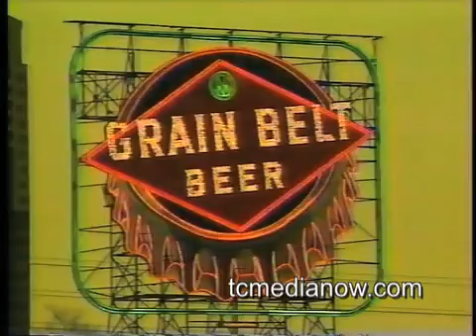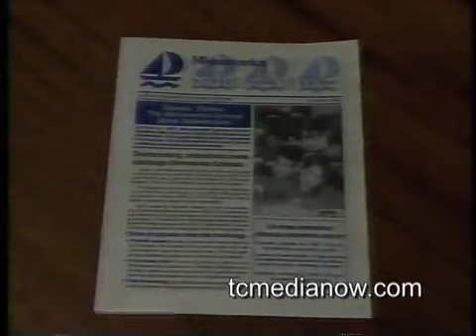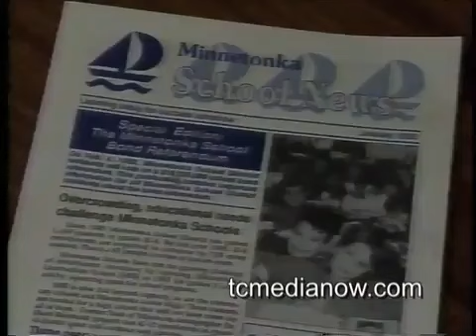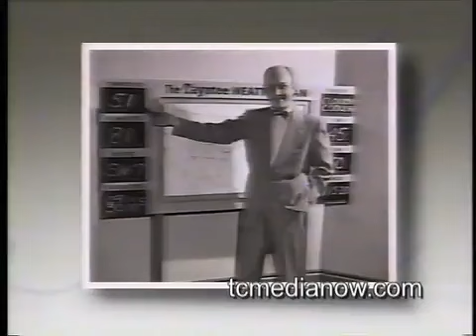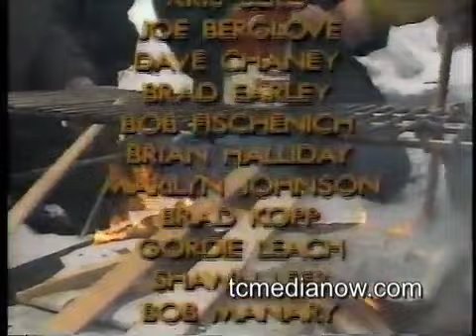Moore on Sunday with Dave Moore February 23, 1992; Bud Kraehling on ending daily weather forecasts.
Twenty years ago Bud Kraehling stepped down from providing daily weather forecasts after 45 years at WCCO-TV.  In this rare interview with Dave Moore on "Moore on Sunday' Dave and Bud reminisce on the early days of WCCO and show a clip from the famous Bedtime Nooz.The full Moore on Sunday is provided in this clip, prior to the Kraehling interview Dave talks about the Midwest Federal sentencing and Indian Nicknames among other topics.  If you are looking to go straight to Dave and Bud, scroll to 13:50